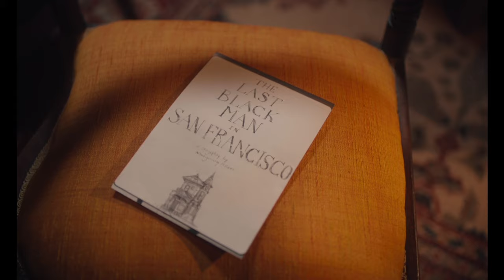The Beauty Of The Last Black Man In San Francisco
Directed by
Joe Talbot

Director of photography :
Adam Newport-Berra

Song :
San Francisco (Be Sure To Wear Flowers In Your Hair) by Emile Mosseri, Joe Talbot, Daniel Herskedal (Featuring Mike Marshall)

You can also help me for free by watching ads on this